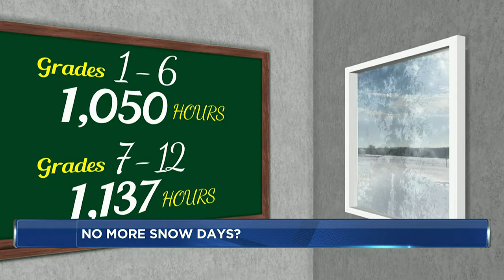Virtual day or snow day? Wisconsin school leaders discuss plans for cold weather learning